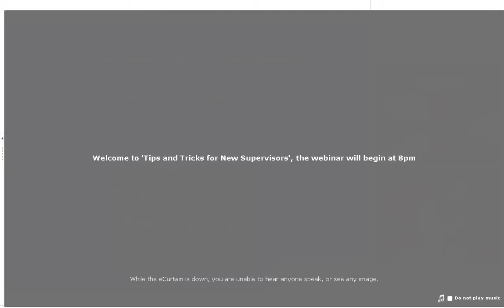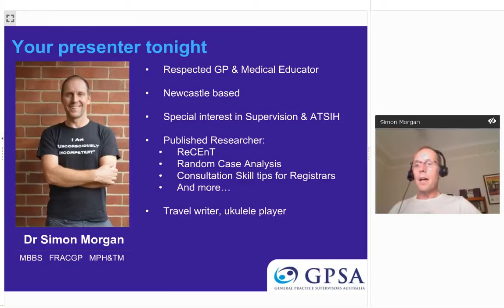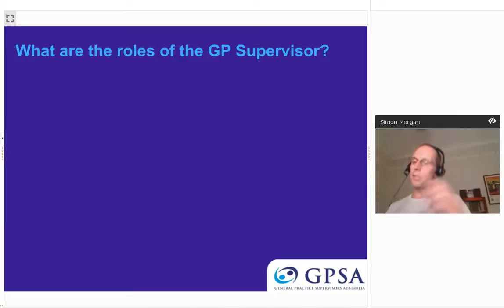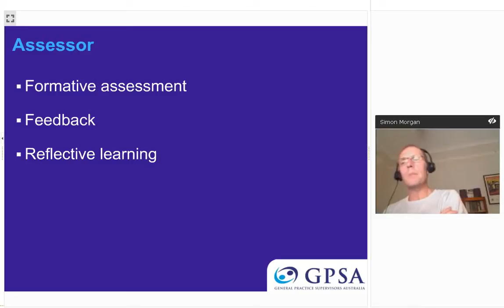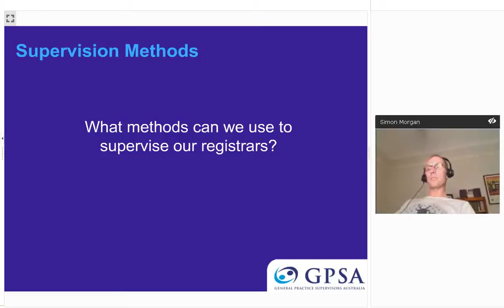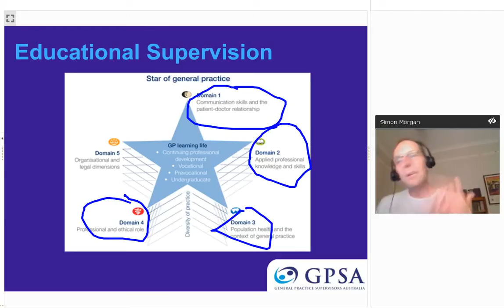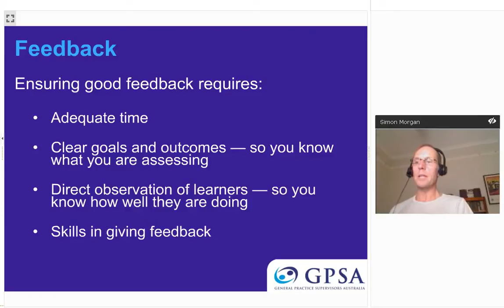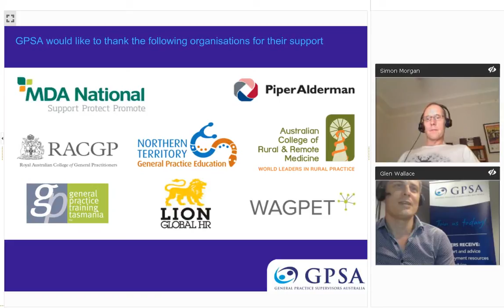Tips and Tricks for New Supervisors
GP supervisors like their registrars learn the skills to become an effective GP supervisor via the apprenticeship model over time. Here Dr Simon Morgan shares some tips and tricks 'of the trade' for new or prospective GP supervisors.